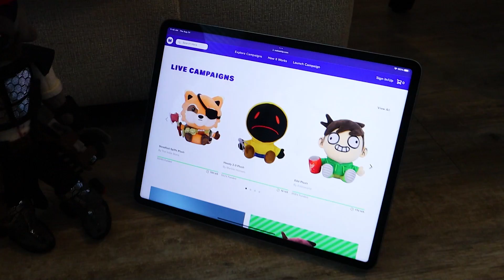I'm finally selling custom plushies! | Official ZAR1NATOR Makeship Plush!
SocialBlade says I won't hit it until October 2023, let's PROVE THEM WRONG! Also like the video. I'll post my next video at 2,000  likes.